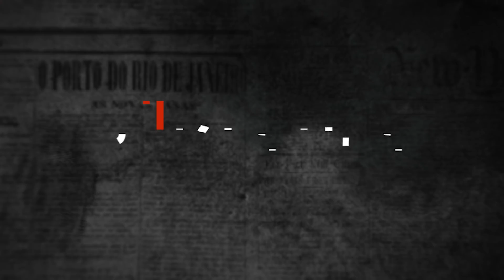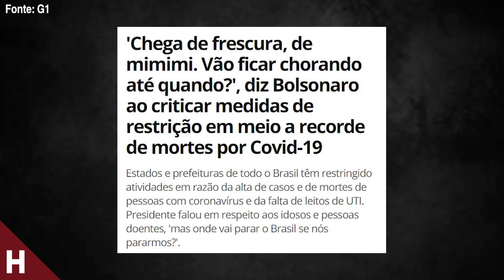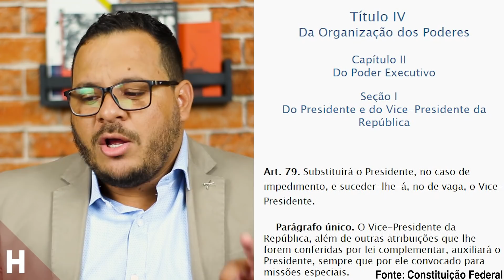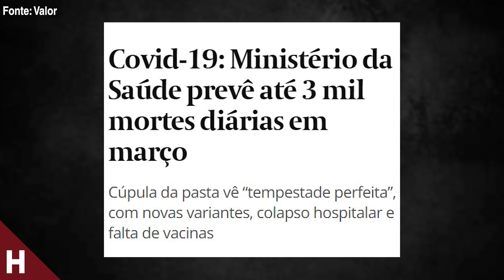BOLSONARO RIR DA PANDEMIA E ZOMBA DA LEI